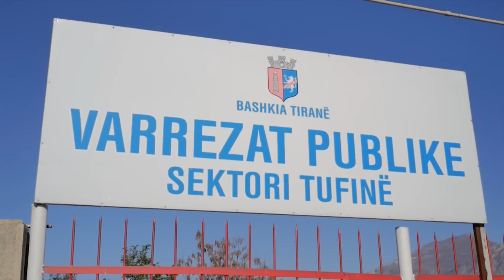Report TV - Veliaj në Tufinë: Sistemojmë varret ekzistuese, projekt për ato murale